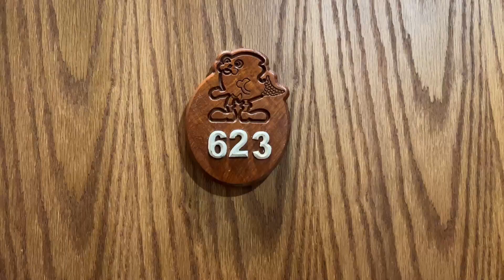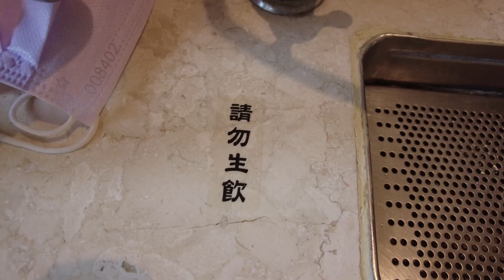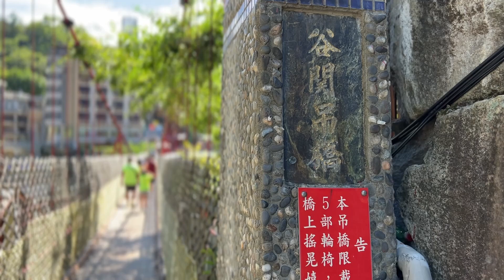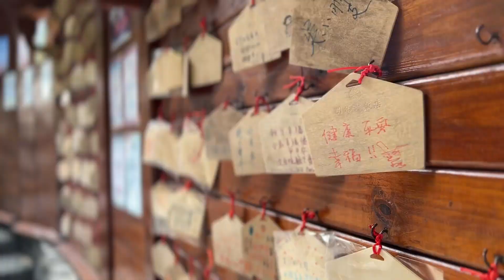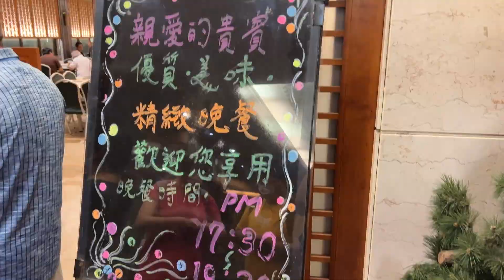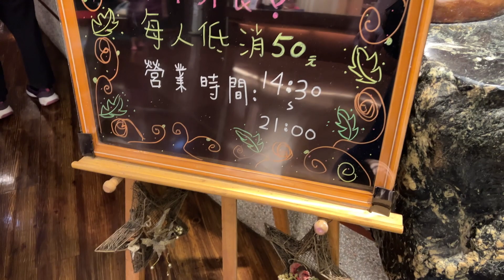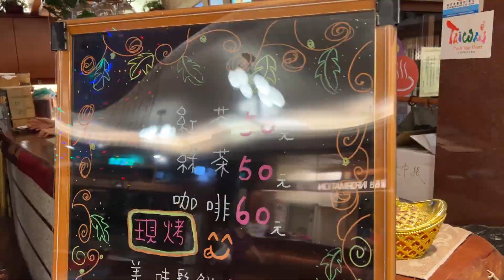谷關大飯店 (溫泉之旅) - 台中谷關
VLOG - 台中谷關 - 谷關大飯店 (溫泉之旅)